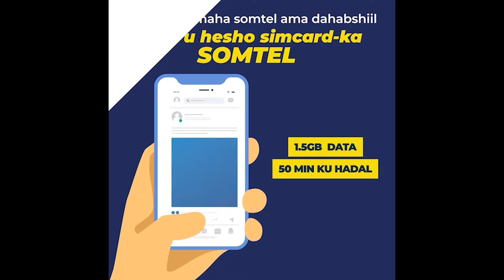Musharx Ciro Muxuu Kala Kulmay Reer Laasgeel+wixii Uu Ku Arkay